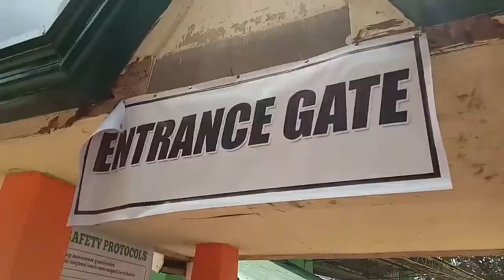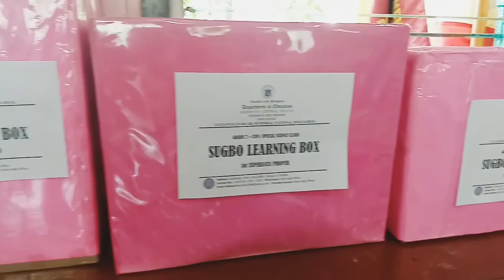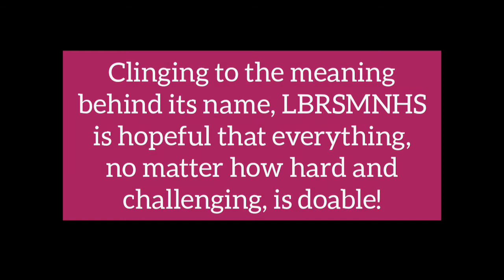Rama High: Mahimo Naton Ini!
Rama High Pilot Testing on Alternative Delivery Mode (ADM)